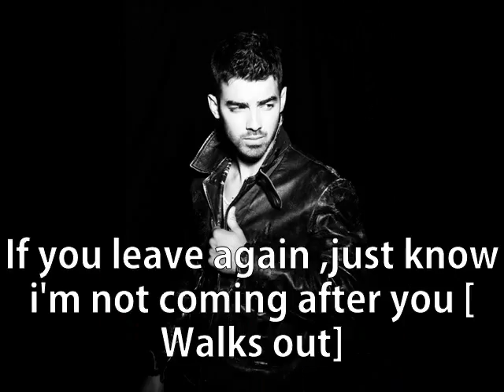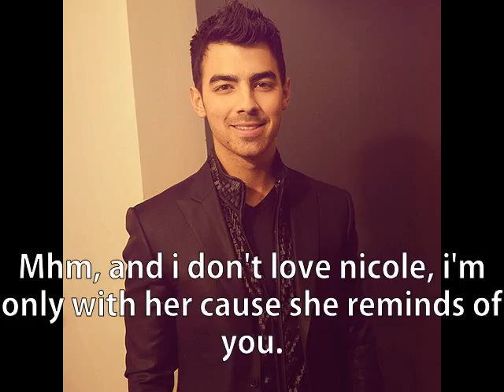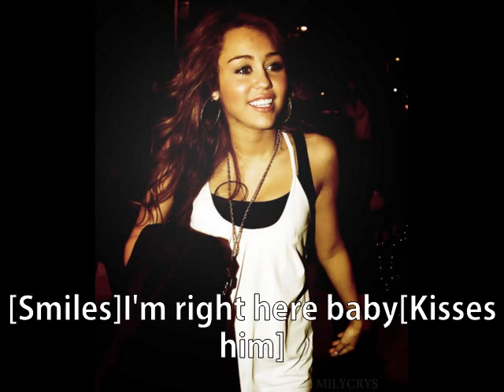Dangerously in Love Episode 3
Heyy guys , sorry i haven't posted in a while  (: